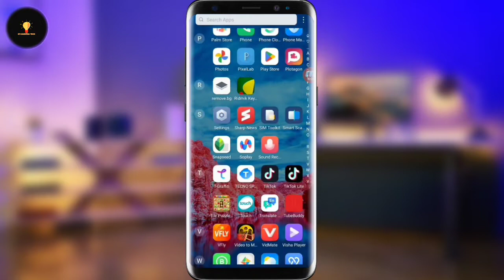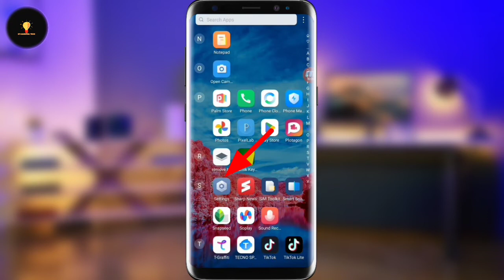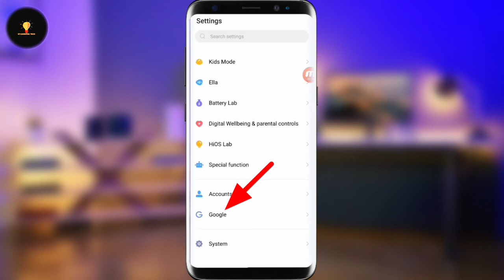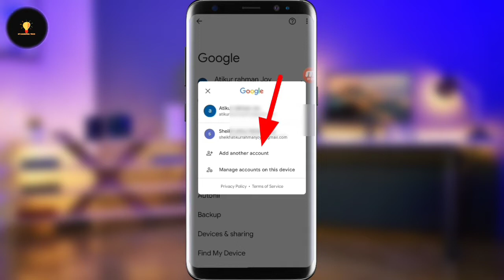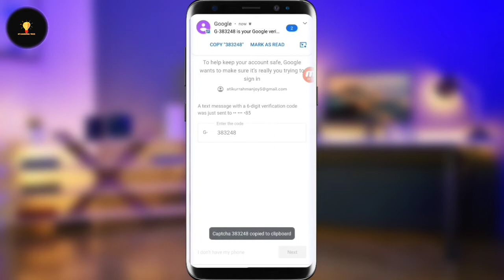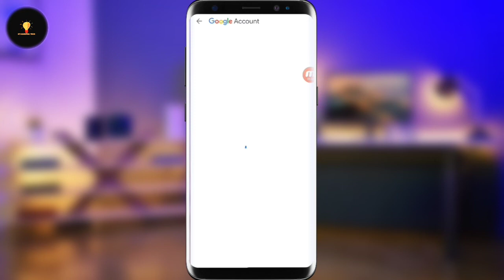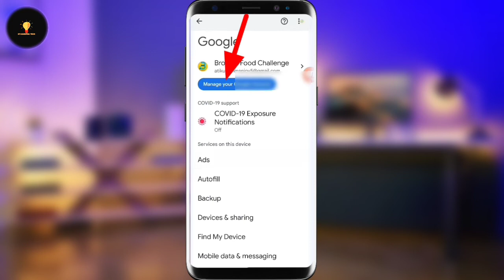how to reset gmail password | how to reset gmail password if forgotten | ST Learning Tech??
how to reset gmail password | how to reset gmail password if forgotten